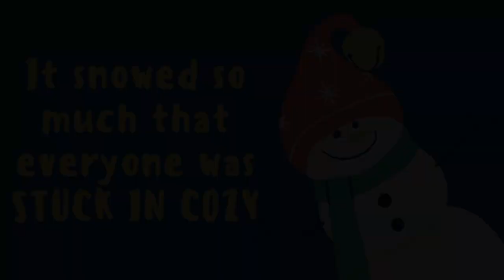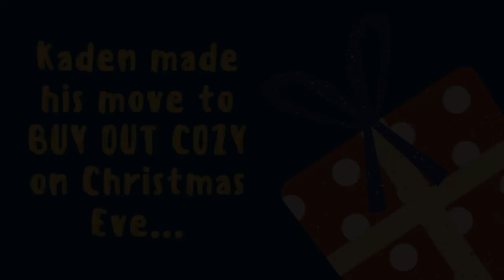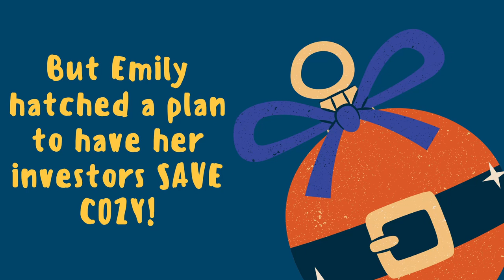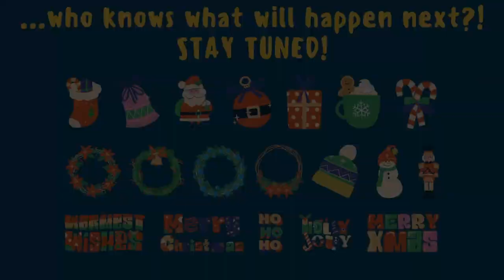A Cozy Recap - The Full Version 1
This is a recap of what went on in Cozy last year, to get you ready for the sequel - A COZY WEDDING - presented by Alchemy Theatre - Dec. 9 - 18th at the West Edge Factory in Huntington, WV.

A Cozy Christmas and A Cozy Wedding are original plays written by Mike Murdock and Simon Woods.

They are like Hallmark Christmas Movies brought to life on stage!

Both plays directed by Mike Murdock and presented by Alchemy Theatre.